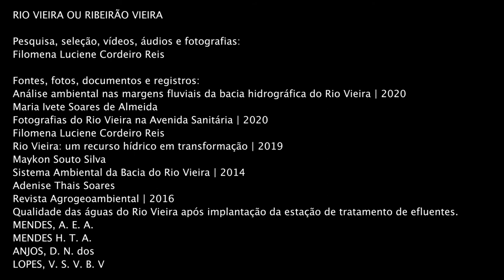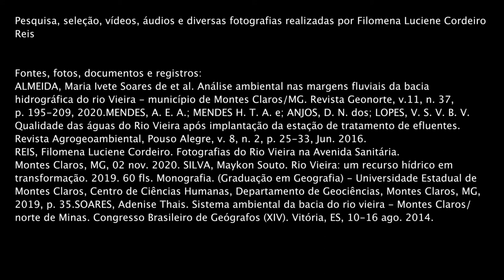RIO VIEIRA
RIO VIEIRA OU RIBEIRÃO VIEIRA

Pesquisa, seleção, vídeos, áudios e fotografias: Filomena Luciene Cordeiro Reis

Conhecendo BR é um Projeto de Extensão do UniSant’Anna (Centro Universitário Sant’Anna e do Núcleo de Educação à Distância (NEAD - UniSant’Anna), aprovado pela Pró-Reitoria de Pós-Graduação e Extensão, concebido e coordenado pelo Prof. Dr. Eduardo Silveira Netto Nunes. Tem finalidades educativas, não comerciais, portanto, o material pode ser reproduzido, desde que citada a fonte e os vínculos institucionais, em projetos sem finalidade comercial ou lucrativa.

Equipe:
Prof. Dr. Eduardo Silveira Netto Nunes, Profa. Me. Rita Donato, Elisa Aleva.
Discentes: Filomena Luciene Cordeiro Reis; Kledison Eduardo Batista;
 Gessiane Rozana Ribeiro dos Santos; Rodrigo Bitencourtt

NEAD - UniSant’Anna - Coordenação Profa. Sheila do Carmo Fernandes

Buscou-se registrar todas as fontes de informações utilizadas no registro audiovisual.